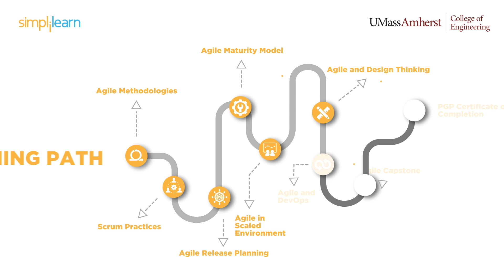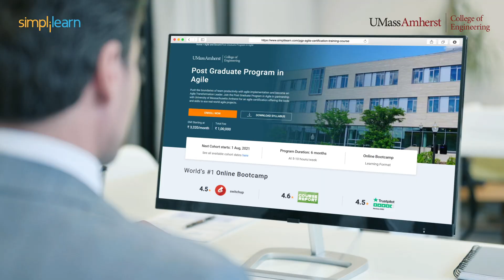Post Graduate Program In Agile In Partnership With University Of Massachusetts Amherst | Simplilearn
Push the boundaries of team productivity with agile implementation and become an Agile Transformation Leader. Join the Post Graduate Program in Agile in partnership with University of Massachusetts Amherst for an agile certification offering the tools and skills to ace real-world agile projects.

➡️ About Certified ScrumMaster® (CSM) Certification Training Course

✅ Scrum Master Certification Key Features

- 2 Days of Online Virtual Class
- 20 PDUs and 16 SEUs

✅ Skills Covered

- Scrum lifecycle
- Scrum terminologies
- Distributed Scrum